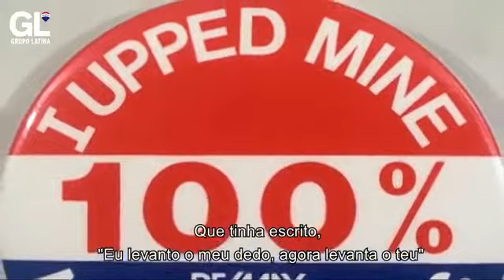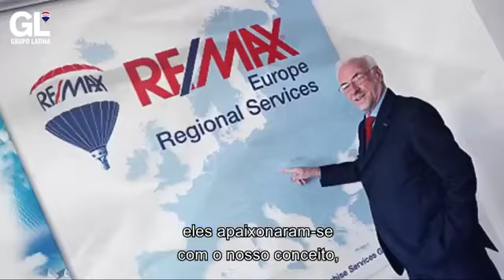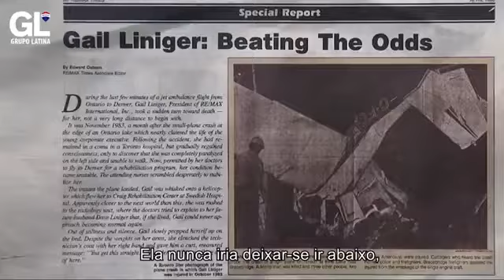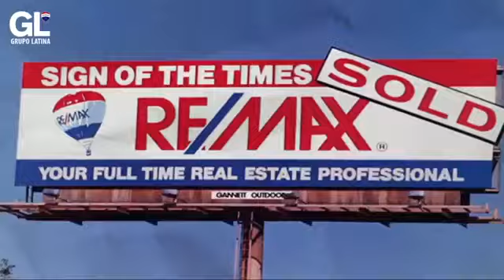A história remax 360P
Um pouco da história da RE/MAX. Onde tudo começou!